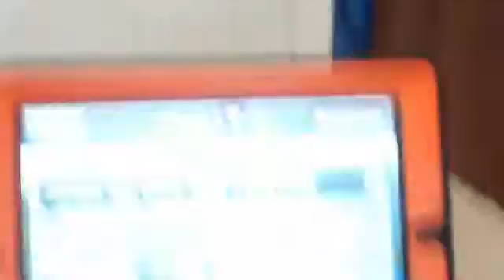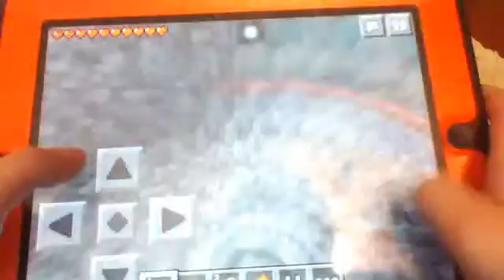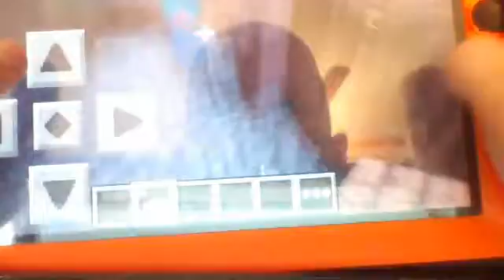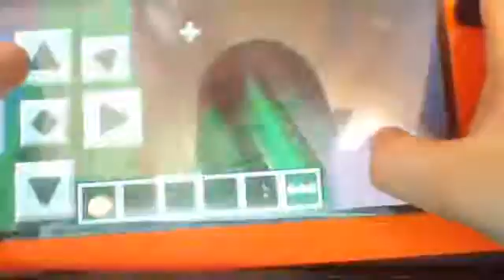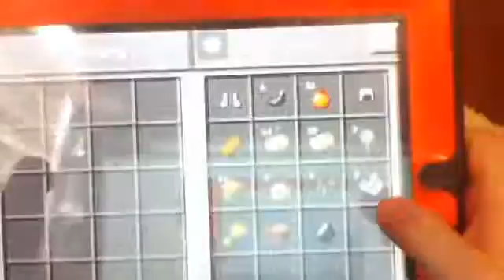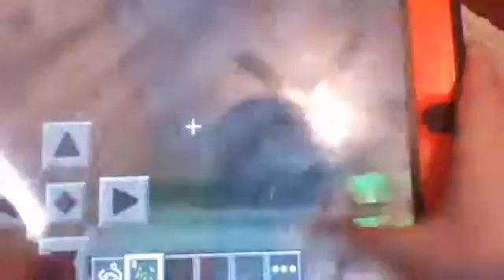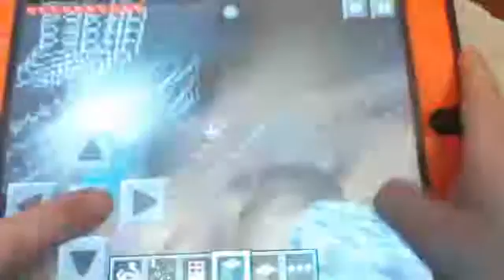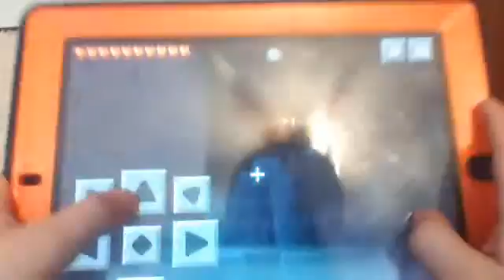lets play jaxson